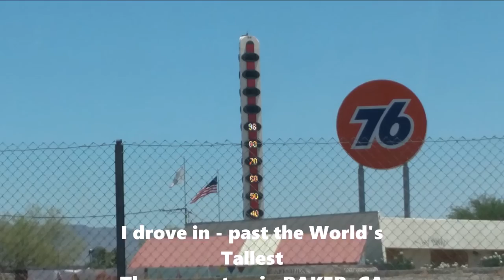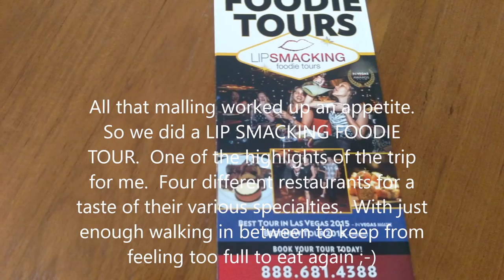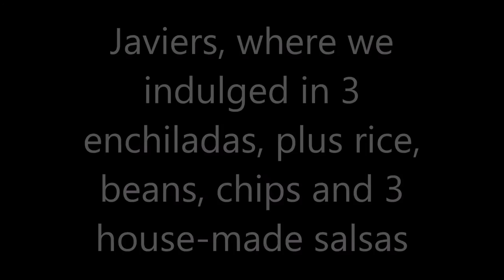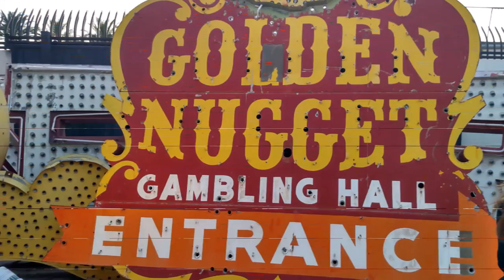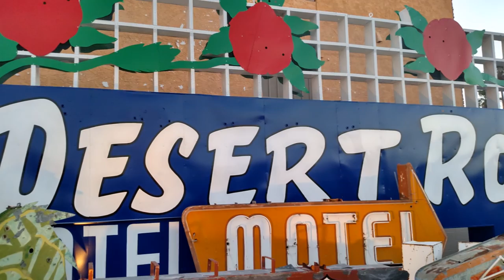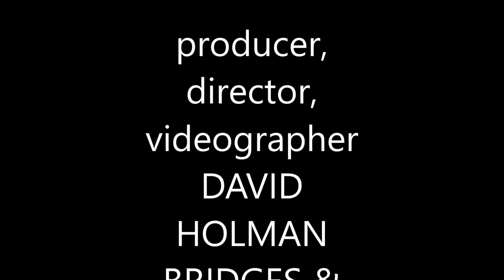Las Vegas Luxury Experience